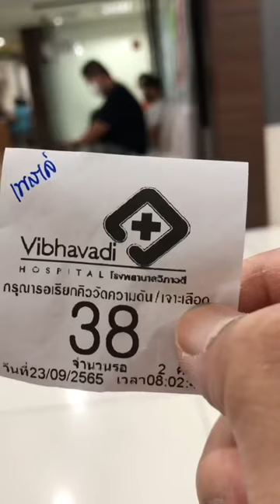ตรวจสุขภาพ